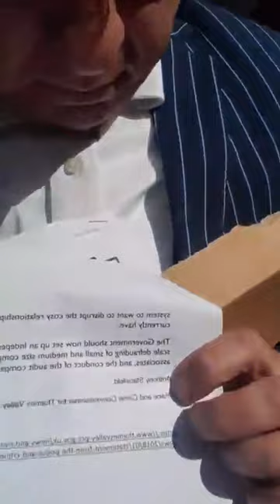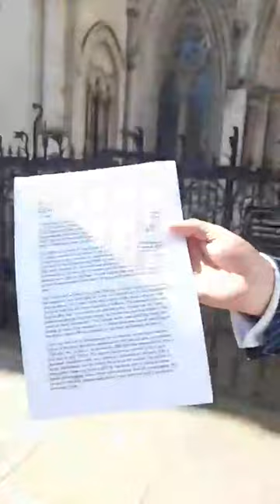3rd May 2023: Edward Ellis sentenced to death by LJ Coulson, LJ Lewison in Civil Appeals Court 9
3rd May 2023: Edward Ellis sentenced  to death by LJ Coulson, LJ Lewison  in Civil Appeals Court 9

Edward sent to pentoville prison today for 1 year By Lord Justice Lewison
And Lord Justice Coulsonin Court 9
Royal Courts of Justice Strand
London WC2A 2LL
No Arrangements were made for his 3 days a week kidney dialysis because the judges said he lied about it because he provided no documentary evidence of it
So he will die in a few days, for helping hundreds of victims of UK State Terrorism,
like many others like him
who are targeted honourable Whistleblowers,  millionnaires,  geniuses, humanitarians, robbed of everything for serving God and God's children.
UK is a Jungle full of assassins dressed in black robes, suits and wigs...

About Edward William Ellis

About 200 corruption cases denied remedy by judicial intent to kill Edward in Civil Courts impersonating Criminal Cover-up Courts for criminal networks protection frauds.